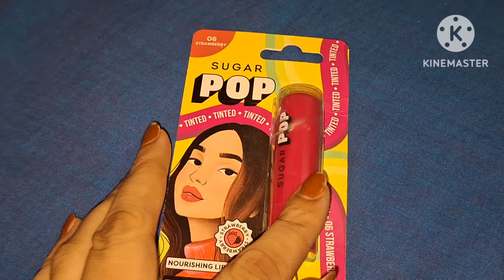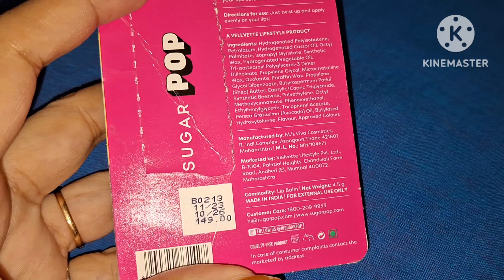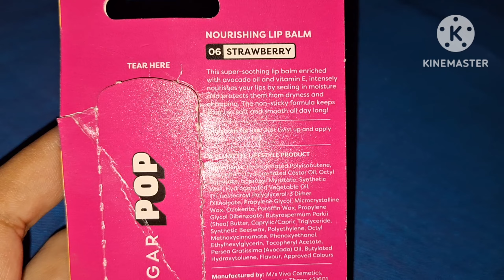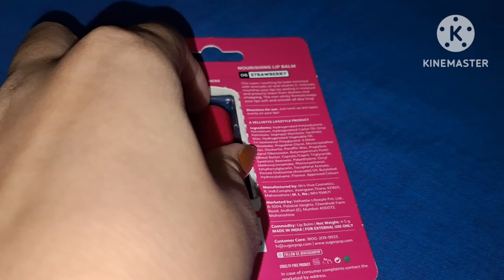Sugar pop Lip Balm Review & swatch || Affordable Lip Balm Review